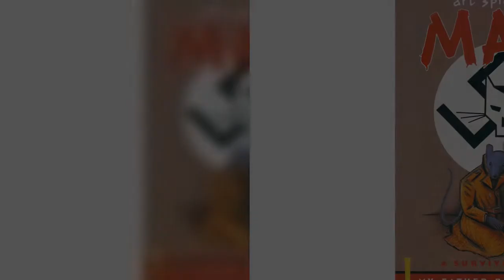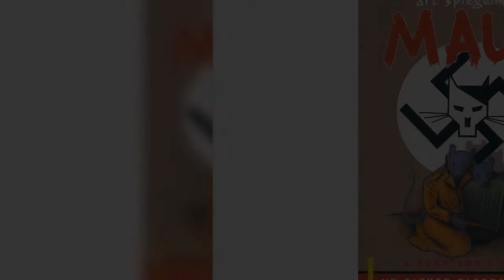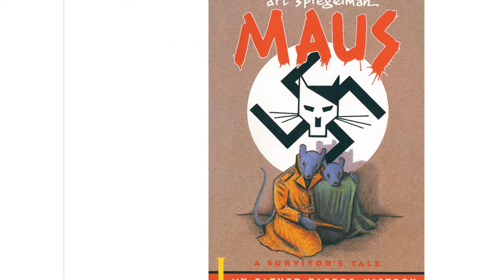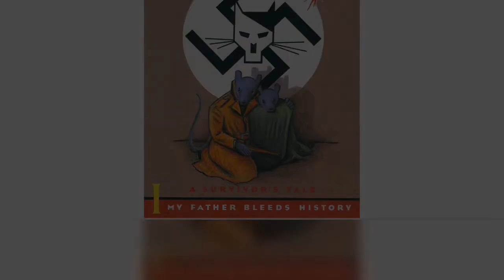'Maus' Hits No. 1 On Amazon Best Sellers List After Being Banned By Tennessee School Board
Maus, Art Spiegelman’s Pulitzer Prize-winning graphic novel about the Holocaust, shot to the top of Amazon’s best-sellers list after a Tennessee school district banned it from being taught in classrooms last week.
On Sunday, the complete edition of Maus retained the #1 spot on the Amazon books best sellers list, and individual editions for parts one and two were also in the retailer’s top 10.
Sales soared in recent days after the McMinn County Board of Education unanimously voted to remove M